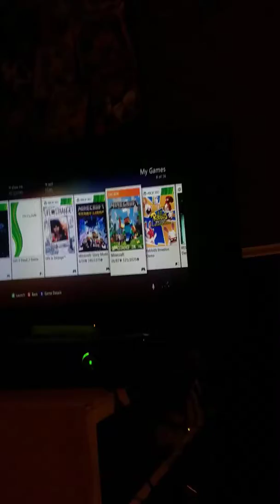September 1, 2017